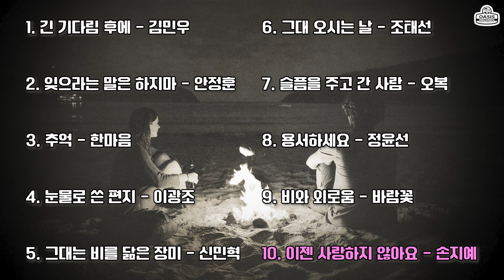그 시절 내 떠나간 사랑이 생각나는 젊은 감성 옛 노래 플레이리스트ㅣ오아시스레코드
00:00 1. 긴 기다림 후에 - 김민우
04:50 2. 잊으라는 말은 하지마 - 안정훈
09:17 3. 추억 - 한마음
13:42 4. 눈물로 쓴 편지 - 이광조
17:20 5. 그대는 비를 닮은 장미 - 신민혁
21:40 6. 그대 오시는 날 - 조태선
26:50 7. 슬픔을 주고 간 사람 - 오복
30:31 8. 용서하세요 - 정윤선
33:26 9. 비와 외로움 - 바람꽃
37:39 10. 이젠 사랑하지 않아요 - 손지예